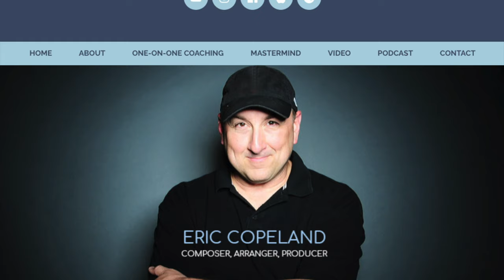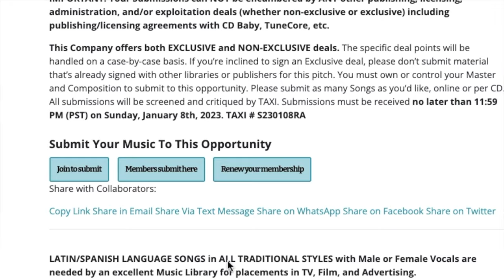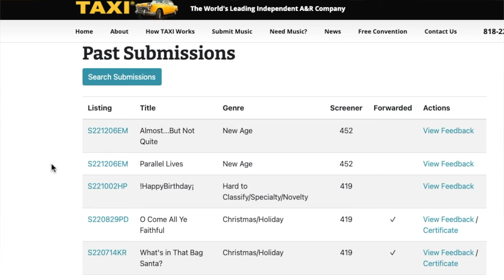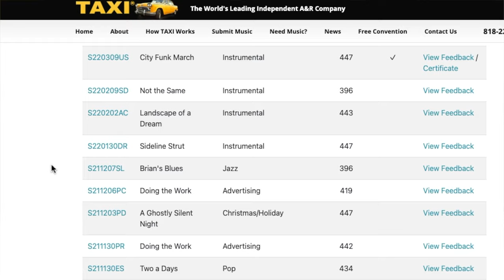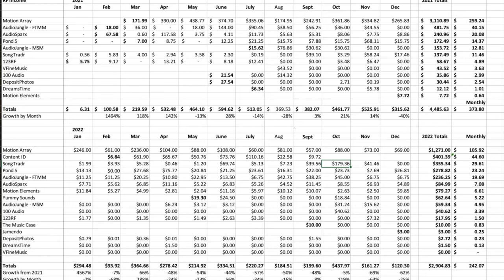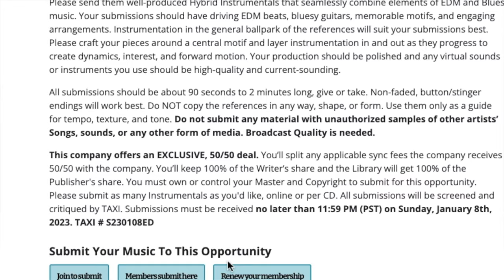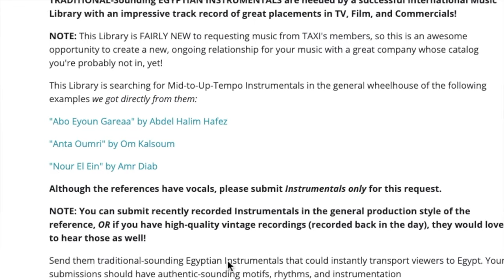Why I Finally Quit TAXI Music | 6 Reasons and My Honest Thoughts After Two Years | Sync Licensing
I have spent $600 in two years with TAXI Music with the express goal of making more sync licensing library contacts.

In this video I will talk about my journey with TAXI, my reasons for deciding to quit the service, and what I plan to do instead?

So, why am I not Uber excited enough about TAXI to continue and hope it will Lyft my composing career?

JOIN THE MASTERMIND! This is our private 12-Week Zoom small group course that also includes 3 one-on-one private Zoom meetings with me. Get the full details here: